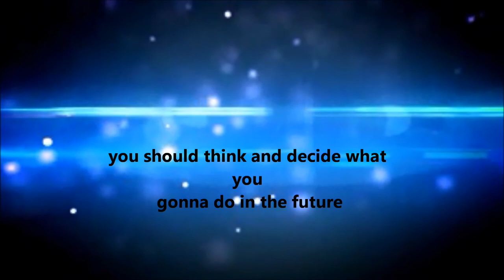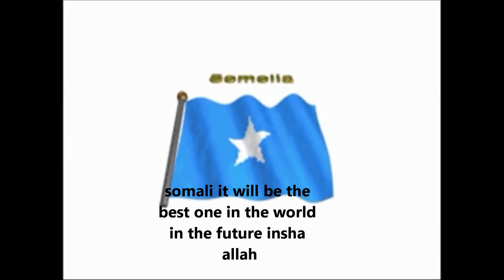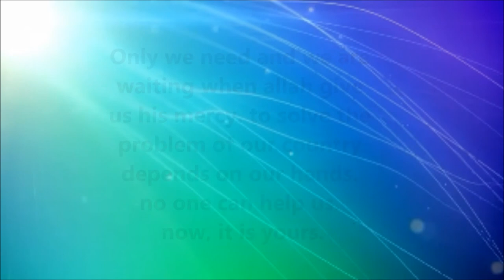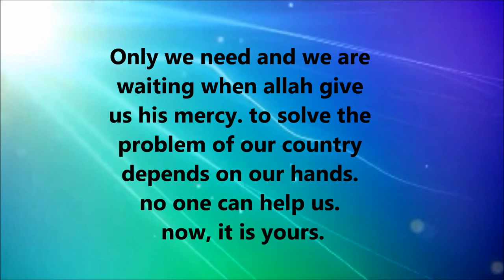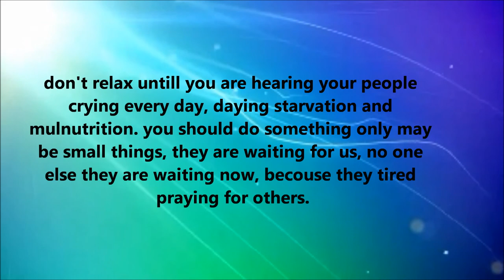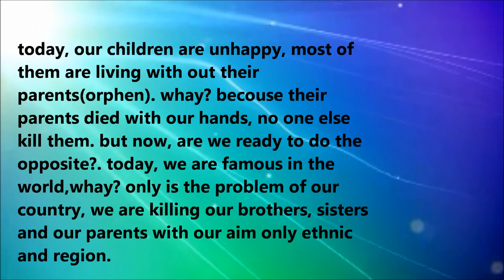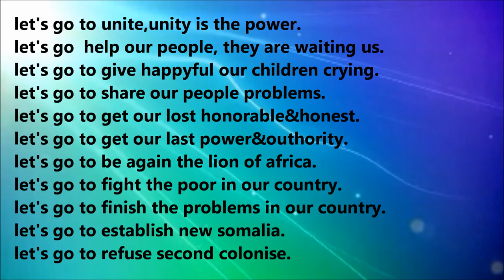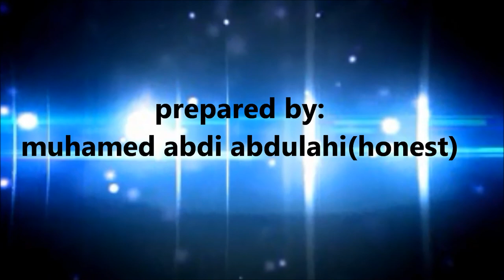somali students in ankara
xaalada dadka somalıyed wa fılm gaban o u so dıyaarıyay maxamed abdı abdılahı